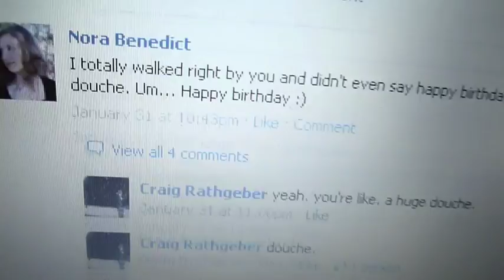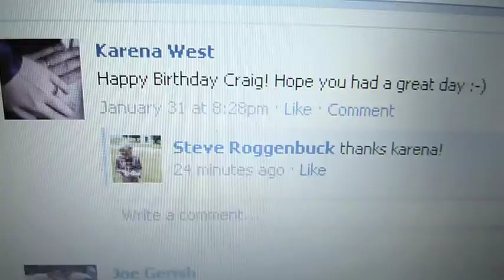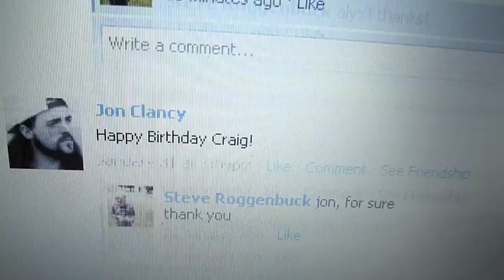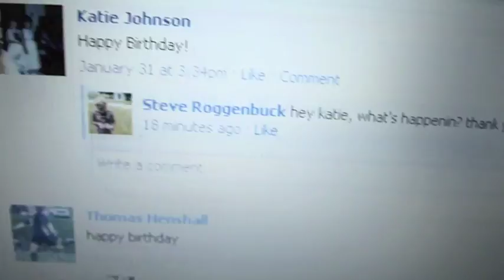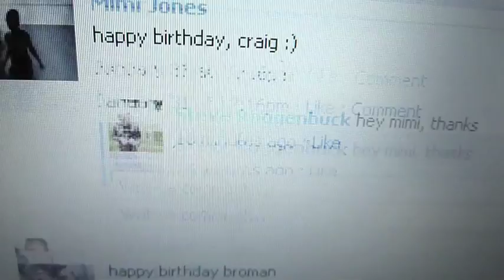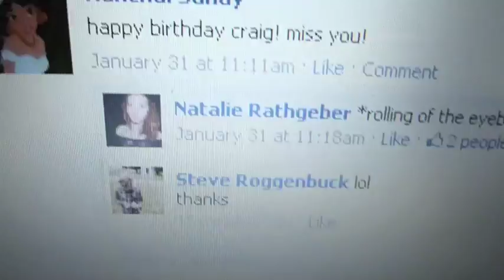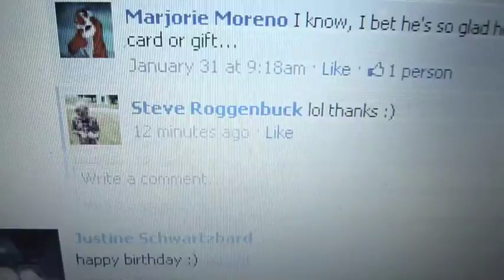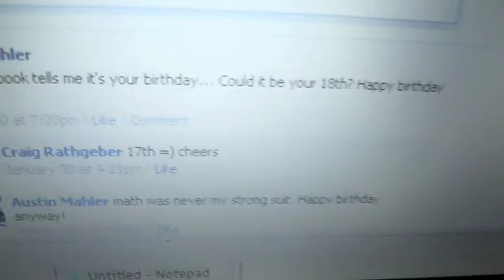i responded to every happy birthday post on craig rathgeber's facebook wall (2011)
i responded to every happy birthday post on craig rathgeber's facebook wall